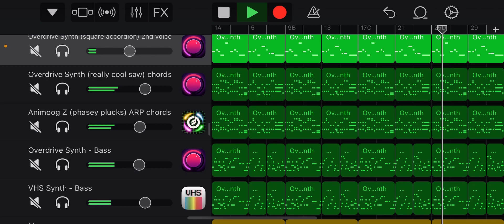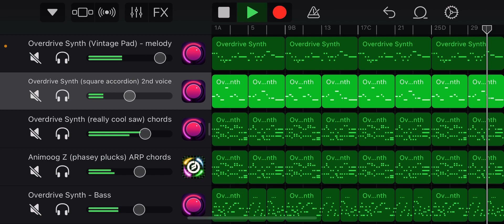Trampoline jumping - musical impression